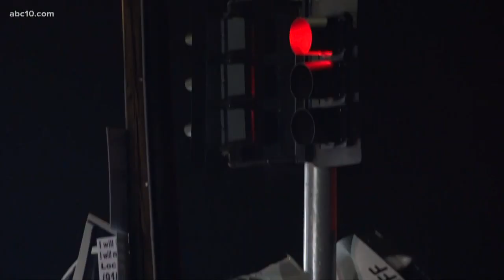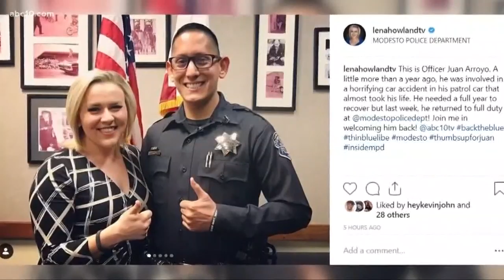Modesto officer back to work 1 year after horrific car crash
Modesto Police Officer Juan Arroyo was seriously injured on January 16, 2018 when a suspected drunk driver ran a stop sign and destroyed his patrol car. On Wednesday, he stepped back on the job for the first time since the crash.